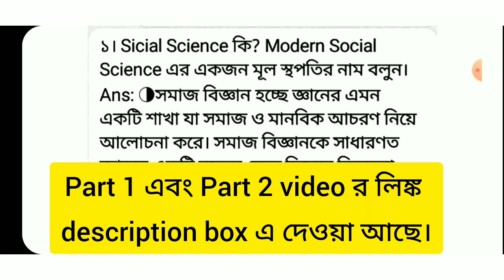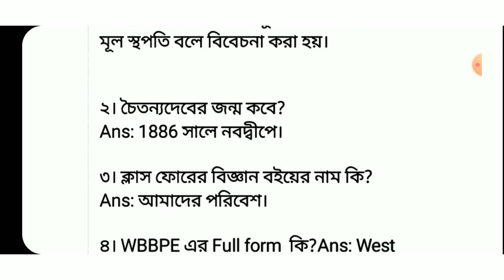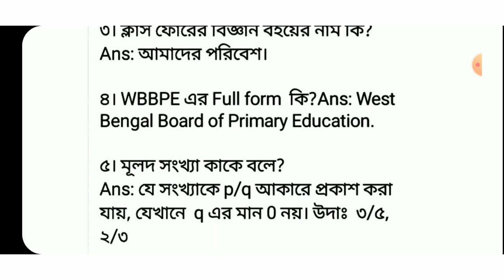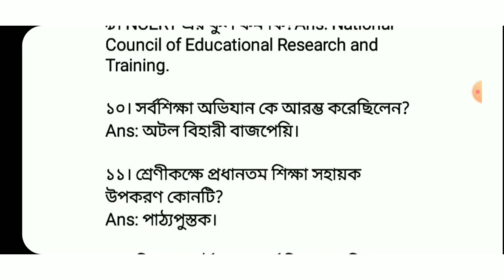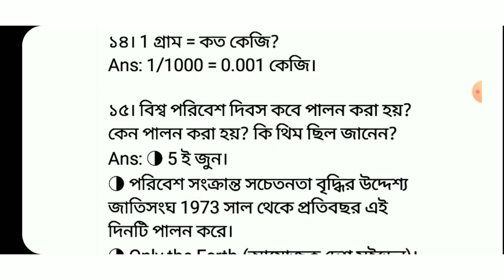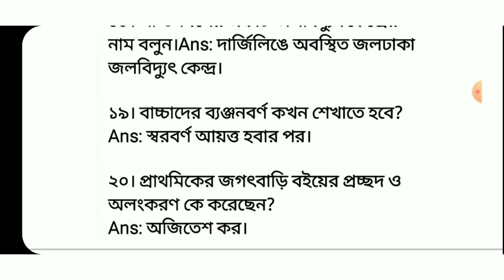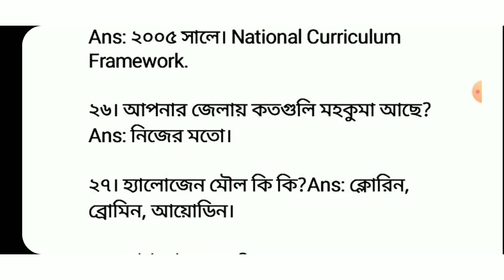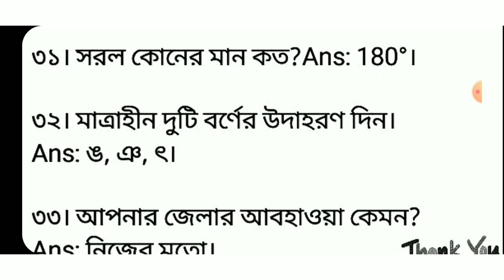primary interview questions and answers || যে প্রশ্নগুলো ইন্টারভিউতে বারবার জিজ্ঞেস করা হচ্ছে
Whats are primary interview questions? Interview questions with answers.

 🌹💥💥💥Paid Interview Guidance এর জন্য 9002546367 নম্বরে 199 টাকা phone pay বা google pay করে ওই একই নম্বরে (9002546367) whatsapp এ screenshot পাঠান।

💥💥💥আমাদের Official channel গুলি follow করুন(নিয়মিত ক্লাস করানো হয় এবং study materials ও দেওয়া হয়)